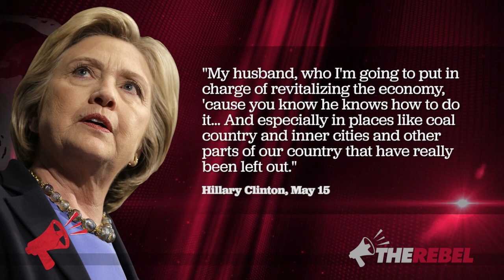"Clinton nostalgia" forgets that Republican Congress crushed "dubious policies"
Joel Pollak of Breitbart.com talks to Ezra Levant of TheRebel.media about the wisdom of Hillary Clinton's vow to put her husband Bill in charge of the economy, should she win the White House. MORE